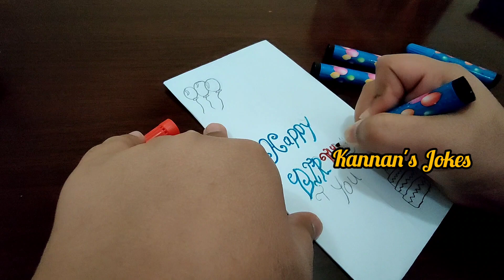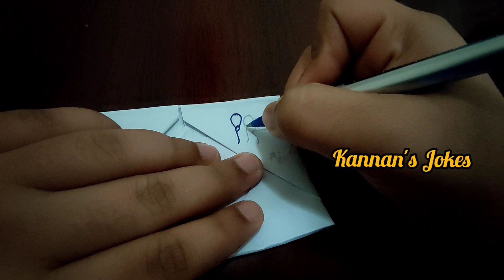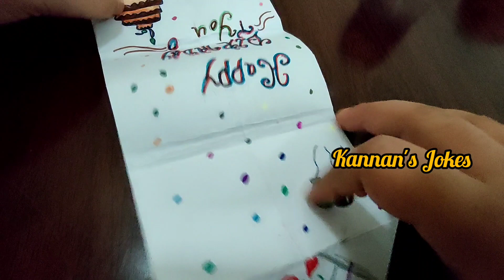Variety Birthday Card Making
Materials

Paper

penvil

colors